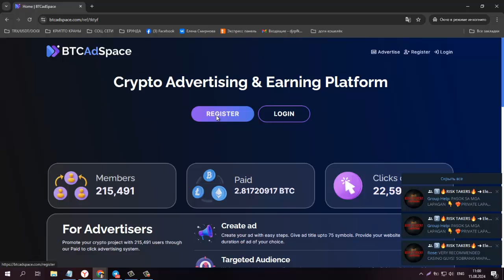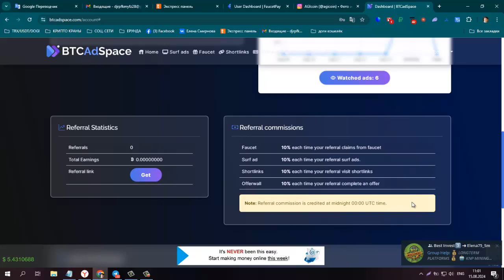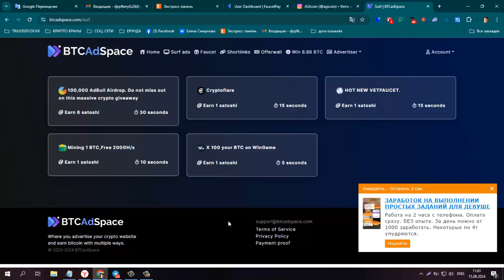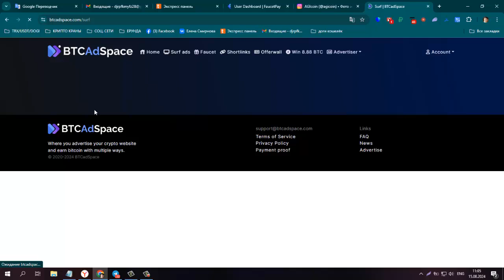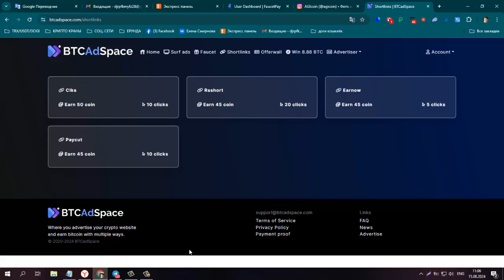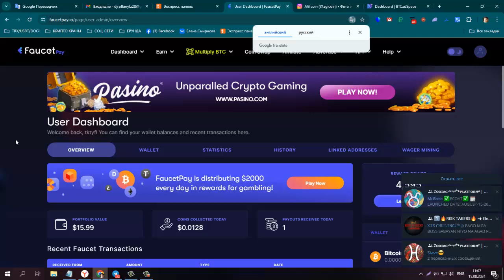ПЛАТИТ ИНСТАНТ! БЕЗ ВЛОЖЕНИЙ! BUX BTCadSpace, Лёгкий заработок на просмотре сайтов